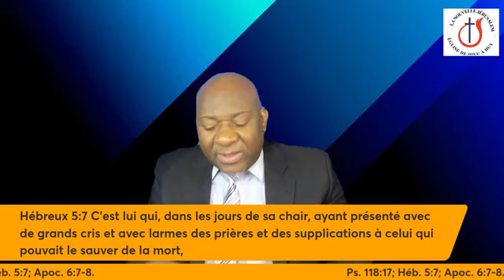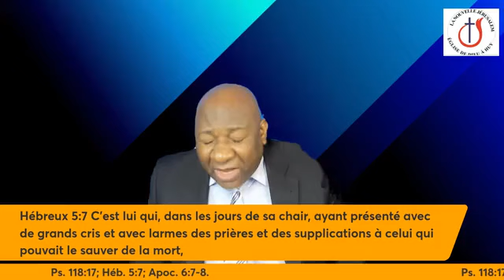COMBATTRE LE POUVOIR DE LA MORT